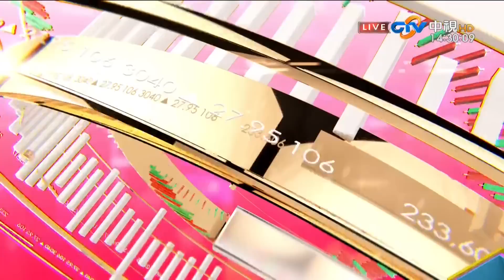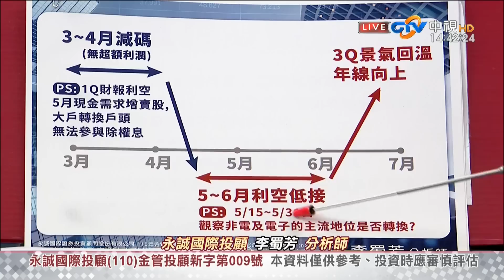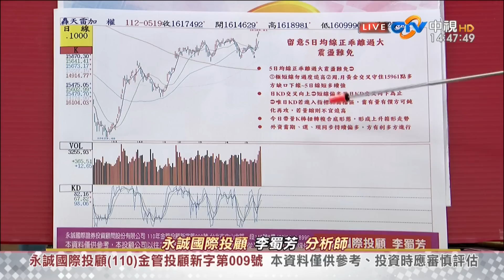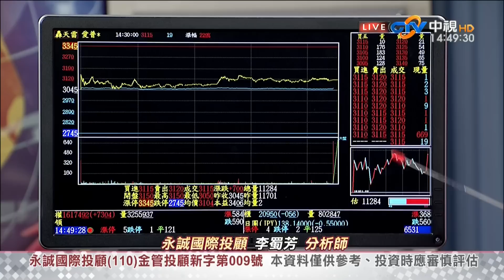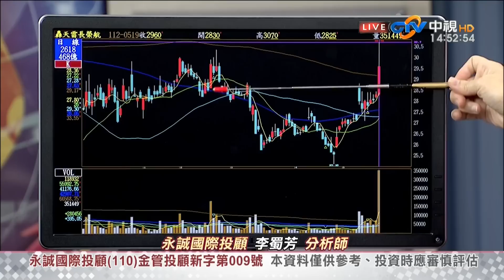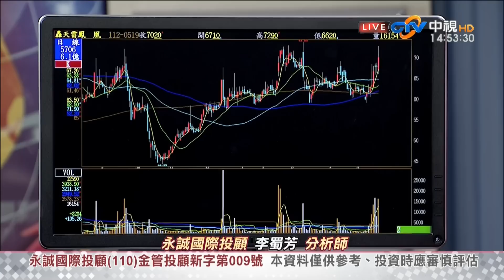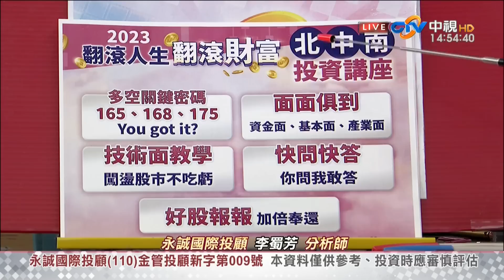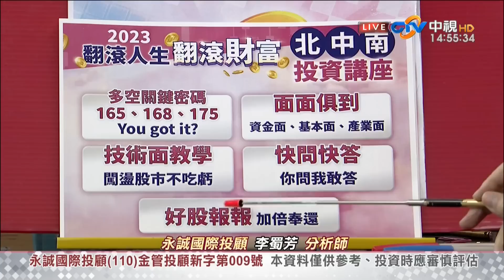中視【股市全芳位】20230519 李蜀芳：拉回有守，更利多頭